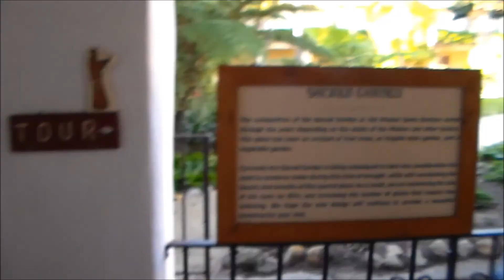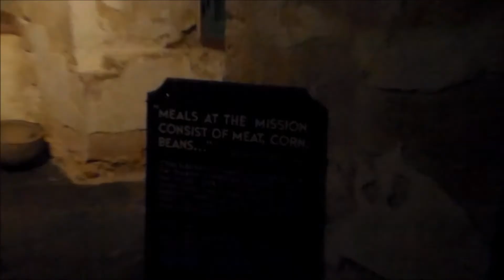Vlog Day | Santa Barbara Trip, Snakes?, Loaded Van, & Dancing Husband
We took a little day trip to Santa Barbara, CA! Michael gets mad at me, then scares me, then it's all fun! Hope you all enjoy!